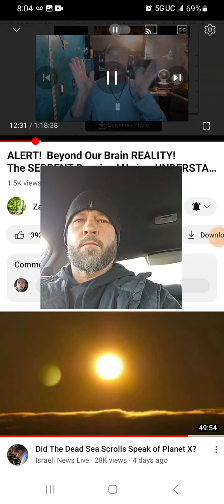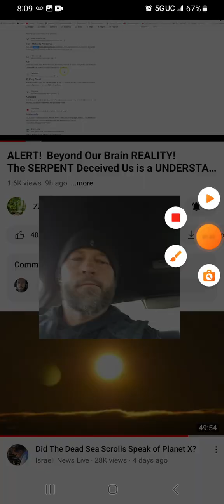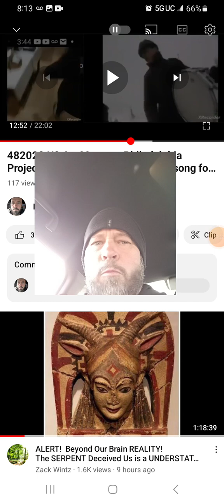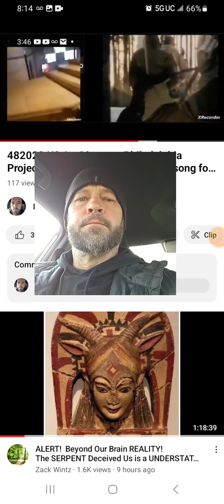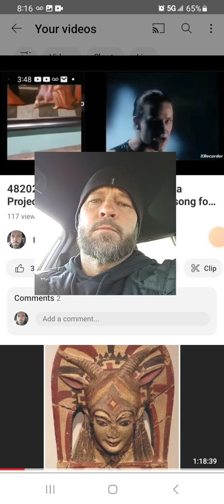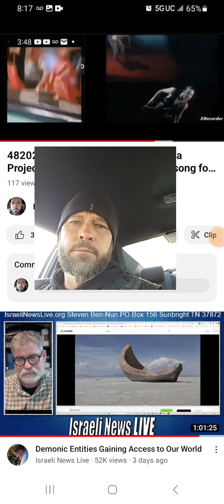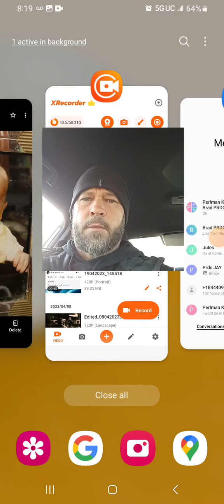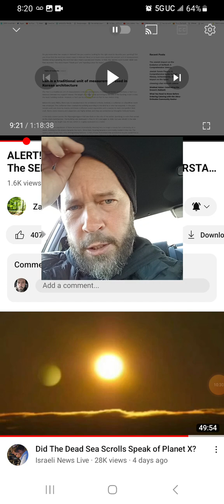4202023 selling ur soul 4 record deal looks like this, even worse not paying 4 my production FuPayMe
April 20th2023 Bono, u hid & EYE seeked & EYE found YOU to be a sellout to Satan using my footage from the Art museum saying F me I'm NEVER getting paid. all will be forgiving when you come clean & give credit where credit is do.